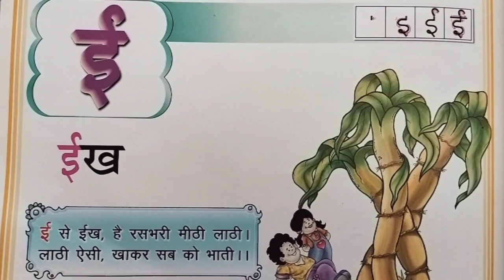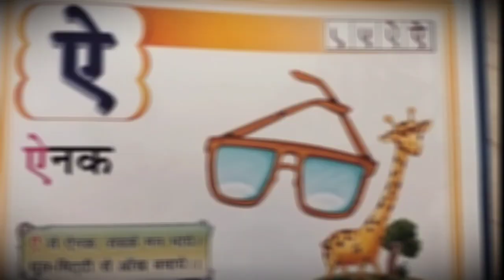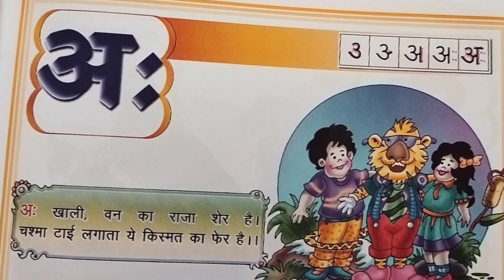ABCD अ से अनार। हिंदी वर्णमाला। बच्चों की हिंदी कविता चित्रों सहित। Hindi Abc with Picture and mean।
ABCD अ से अनार। हिंदी वर्णमाला। बच्चों की हिंदी कविता चित्रों सहित। Hindi Abc with Picture and mean। Hindi vowels। बालगीत।

हिन्दी स्वर with sundar Poem

toodler education
learn to write
kids education
nursery rhymes
स्वरमाला with picture
Hindi alphabet with picture
Hindi alphabet with full meaning